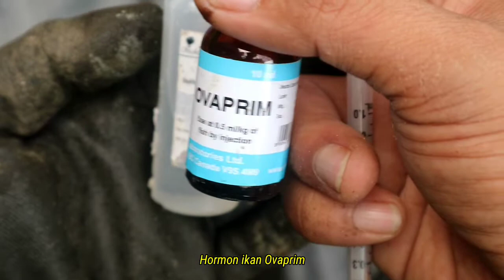Pemijahan ikan betok Papuyu || #2 semi buatan. Kolam terpal. Abati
Pemijahan ikan betok papuyu bagian 2 semi buatan indukan di injek dengan hormon ovaprim di campur aquades dengan dosis, betina 0,1mk dan jantan 0,05ml. Budidaya ikan sebagai ketahanan pangan usaha rumahan dapat menjadi alternatif usaha sampingan dalam wadah bis beton diameter 80cm tinggi 1m menggunakan air tanah

music
disfigure_blank[NSC Release].M4a.mp4